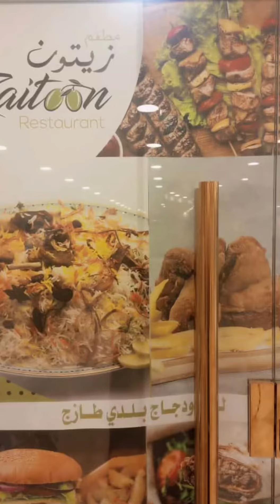We Had A Great Dinner At Zaitoon Restaurant In Medina❗️Best Pakistani Restaurant ⭐️Reasonable Food🕋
We Had A Great Dinner At Zaitoon Restaurant In Medinah ❗️Best Pakistani Restaurant ⭐️Reasonable Food
best places in madina
Umrah packing tips
Umrah Packing
Umrah 2022
First time going for Umrah
food in makkah
resturant in makkah
friday in makkah
local markets in makkah
cheap market in makkah
pakistani food in makkah
Umrah vlog